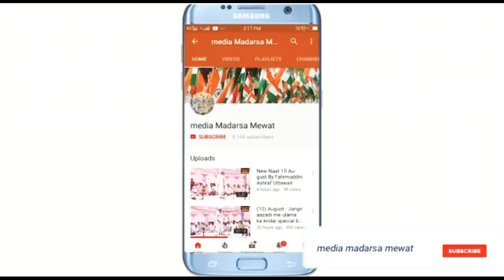QARI SIRAJ RAHMANI & BAZME ISLAHUL LISAN HAQ KI AUAWAJ قاری سراج رحمانی بیان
QARI SIRAJ RAHMANI & BAZME ISLAHUL LISAN HAQ KI AUAWAJ قاری سراج رحمانی استاذ مدرسہ اشرف العلوم دیوبند